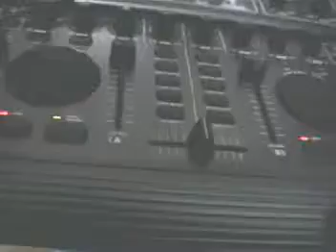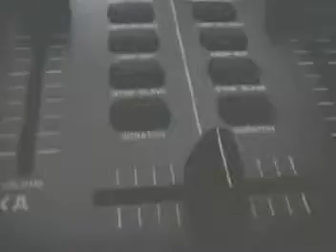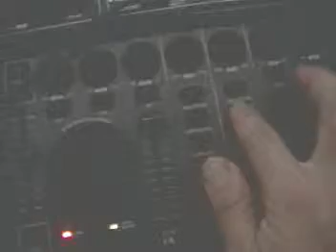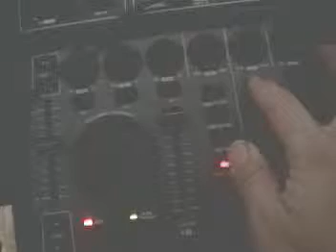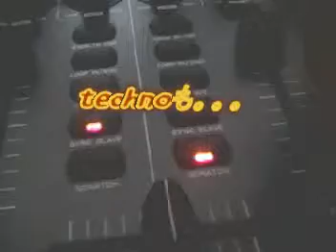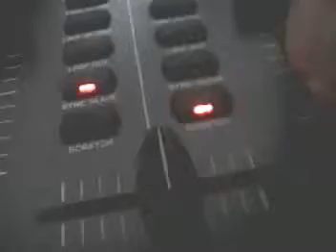first DJ PLAY ! / DJ devun / ELEKTRO TECHNO HOUSE